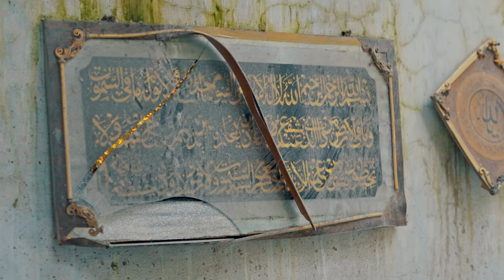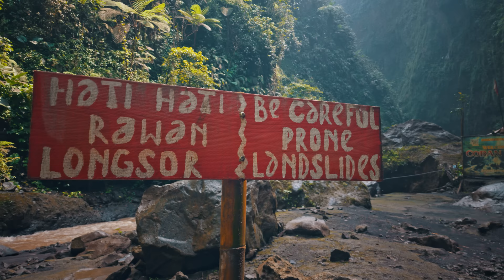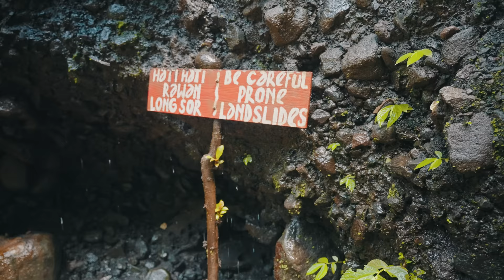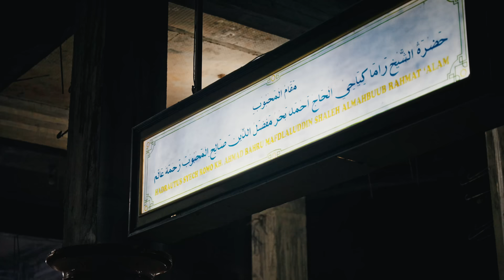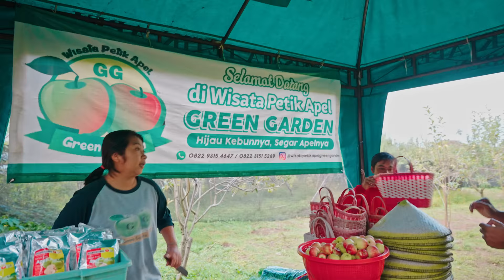Masjid yang dibina Bangsa Jin? Air terjun Tumpak Sewu paling MINDBLOWN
Ada yang cakap Masjid ni dibina oleh Bangsa Jin sebab seolah-olah tiba-tiba ada di situ. tiada satu pun lori atau jentera keluar masuk dari kampung ni untuk membina masjid Tiban di Turen, Malang Jawa Timur

Air terjun Tumpak Sewu atau Coban Sewu ni memang bagi aku antara air terjun yang paling cantik, paling epic yang ada dekat Indonesia!

Masa sampai je dekat Kaki air terjun, kita dapat tengok 360 darjah air terjun sekeliling kita. Memang salah satu pengalaman yang paling berbaloi bila datang ke Surabaya, Malang.

00:00 - Selamat Datang ke Tumpak Sewu, Indonesia!
00:40 - Kampung Sukapura, Probolinggo
02:48 - Kesan letusan Gunung Berapi Sumeru
09:06 - Yanto Homestay Anugrah
10:52 - Mendaki air terjun
11:55 - Air Terjun Tumpak Sewu!
21:13 - Masjid Tiban / Masjid Jin, Malang
30:13 - Green Garden, Wisata Petil Apel
35:16 - Jambatan Suramadu
39:51 - Makan Sate Malang di Jambatan Suramadu

Want to sponsor upcoming travel vlog? feel free to discover my upcoming travel plan